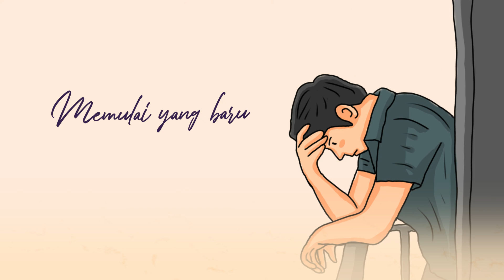Rafi Sanjaya - Sekedar Merindu (Official Lyric Video)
"Sekedar Merindu"
Single Perdana Rafi Sanjaya terinspirasi dari curahan hati seorang Rafi Sanjaya dalam hubunganya dengan seseorang. NRM langsung menciptakan menjadi karya seni musik ini.
Lagu sekedar merindu ini di persembahkan untuk orang-orang yang sedang MERINDU dengan Masa Lalu...

Available On Joox, Spotify, Apple Music, Langit Music, Deezer, Youtube (Etc)

LIRIK SEKEDAR MERINDU
Verse 1 :
Jika kau tak pergi meninggalkan aku, ku pastikan kau kan bahagia slalu Tapi tak kusangka kau memilih dia, buang kenangan kita tuk selamanya Dan kini tak mudah tuk hapus dirimu, dan semua Bahagia yang dulu Walau hatimu bukan lagi untukku, ooh bolehkahku sekedar merindu
Chorus :
Beri ku waktu untuk lupakan semua tentang dirimu, memulai yang baru uuuuu Tapi ku ingin kau tahu, bahwa rinduku slalu tertuju oh pada dirimu,
Bridge :
Ku berharap dengannya kau bisa terus bahagia.
Reff 2 kali
Verse 1 :
Chorus :
Bridge :
Ku selalu berharap dengannya kau bisa terus bahagia.
Reff 2 kali
End

Lyric Video by Didin Syamsidin
Label Music by NRM Music

Staff Marketing: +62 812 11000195
Talent Booker: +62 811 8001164